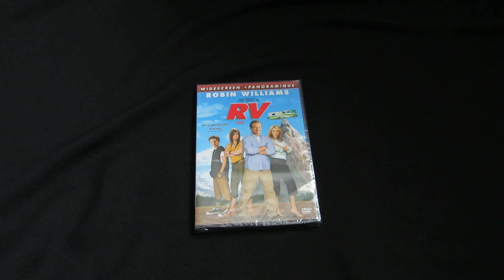RV DVD Unboxing LPOS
What you get when you open RV on DVD.

A nice pleasant movie you and your whole family can enjoy.